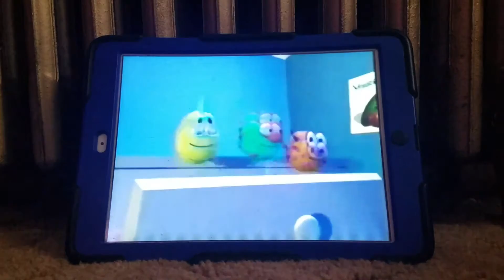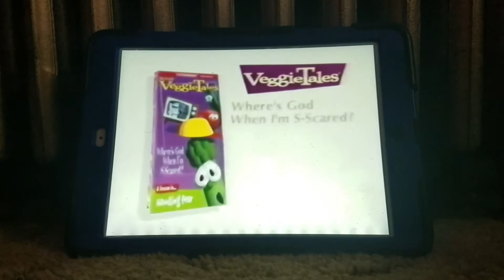Veggie Tales Where's God When I'm S Scared VHS Trailer